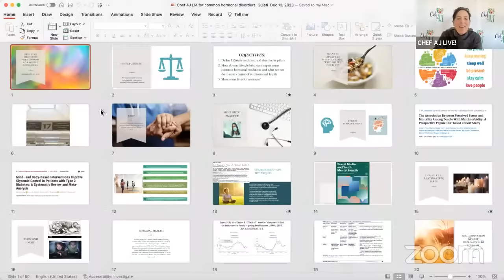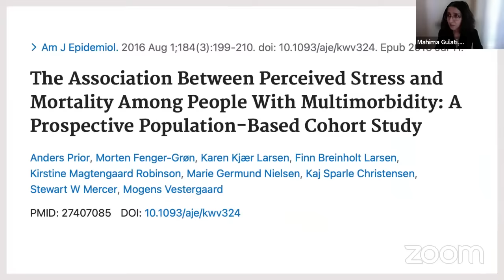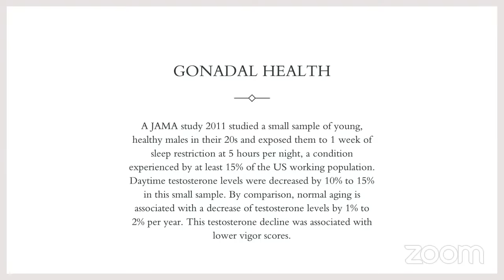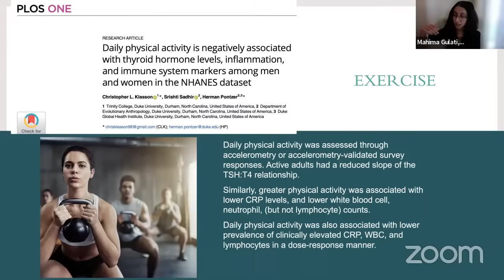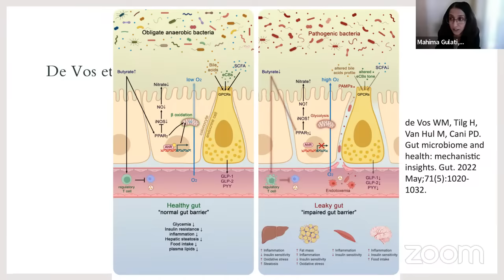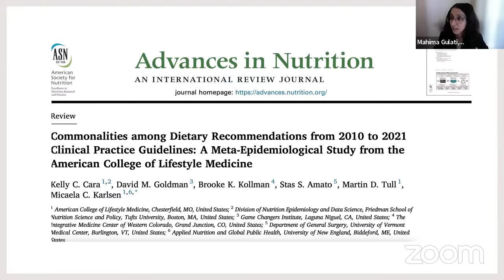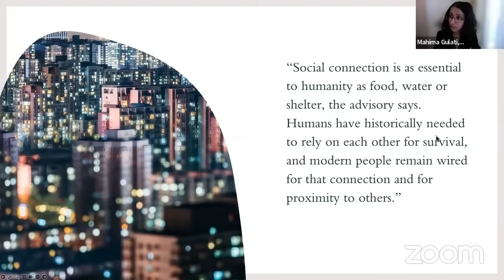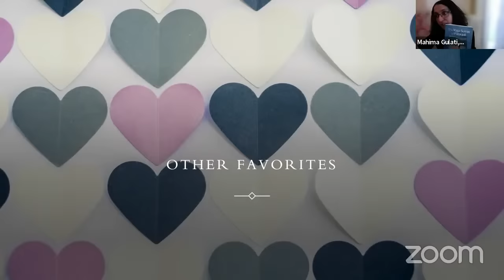Can Lifestyle Help Hormonal Disorders-Hypothyroidism, PCOS & Low Testosterone with Dr. Mahima Gulati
MY LATEST BESTSELLING BOOK:

MAHIMA GULATI, M.D., F.A.C.E., M.Sc. (Clinical Investigations), E.C.N.U.

I completed my Internal Medicine residency (Women's health track) at the prestigious Albert Einstein College of Medicine/ Jacobi medical center, New York City.

Thereafter, I completed my Endocrinology fellowship at University of Utah, where I served as the Chief Fellow; and completed a 3rd year of NIH grant funded research track in the field of obesity.

I also have a Masters of Science (Clinical Investigation) degree from University of Utah.

I’m a Fellow of American College of Endocrinology (F.A.C.E.); and certified in neck ultrasounds by American Association of Clinical Endocrinology (E.C.N.U.: Endocrine Certified in Neck Ultrasounds)

At Middlesex Health, I direct the Endocrinology elective rotations for Middlesex Family Medicine residents. I also have founded the thyroid nodule biopsy clinic here at Middlesex Health Endocrinology center.

I have authored multiple book chapters on reproductive hormonal disorders and pituitary disorders in men and women, most recent one of which is a chapter on Lifestyle Medicine and women’s infertility, PCOS and endometriosis in an ACLM textbook. I have also published on Business of Lifestyle medicine & bringing healthier lifestyles to workplaces.

I direct the Lifestyle Endocrinology clinic at Middlesex Health, which is a team-based clinic that offers group based support and resources to our endocrine patients, in order to deliver them evidence based care on aspects of plant based cooking, behavioral changes, goal setting, building mental and emotional resiliency, etc. This clinic was face-to-face until the pandemic and is now held virtually. We’ve published the design of our pilot clinic in Endocrine Practice, the official journal of American Association of Clinical Endocrinologists; and our clinic has also been prestigiously featured by American College of Lifestyle Medicine as a “case study” for their Lifestyle Medicine Shared Medical Appointments toolkit. We’re now working on launching a specialized DM2 reversal program through lifestyle approaches.

I co-chair the Reproductive health subcommittee of the ACLM’s women’s health Member Interest group, and have written articles in ACLM’s official quarterly women’s health newsletter, including on topics like PCOS, Addressing Disparities in Health Outcomes Among Vulnerable Populations of Women Through Lifestyle Medicine Interventions, etc.

I have been an invited speaker at numerous local, community, regional, and national platforms on the topic of Lifestyle Medicine, including local churches, libraries, community health center, medical schools, Connecticut Academy of Family Physicians, etc.

I am a core member of the "Mindfulness Committee" at Middlesex Health hospital’s Center for Mindfulness and Compassion.

My areas of interest in Lifestyle Medicine include reversal of DM2; mindfulness & resilience, positive psychology, happiness science; as well as coaching/ effective leadership models for evoking individual as well as systems change; cost-effectiveness of lifestyle medicine solutions/ returns on investment ("business of lifestyle medicine").

Bio: Associate Professor
Department of Medical Sciences
Frank H. Netter School of Medicine
Quinnipiac University
North Haven, CT
Director-at-large
American College of Lifestyle Medicine Board of Directors
Attending Physician (Locum tenens)
Endocrinology, Diabetes, and Metabolism
Baystate Medical Center, Springfield, MA